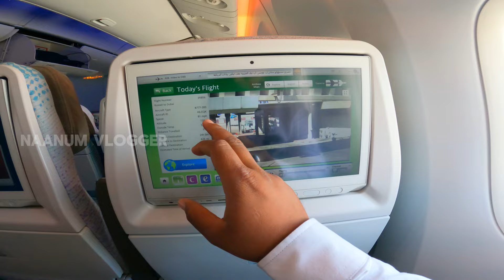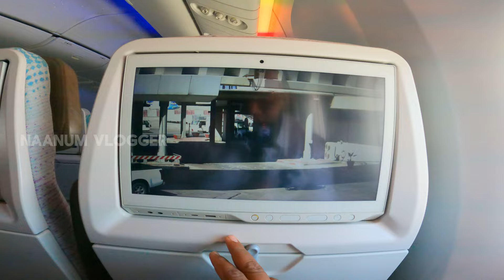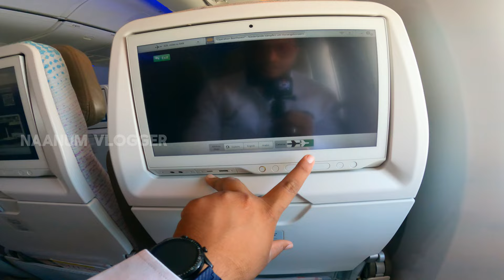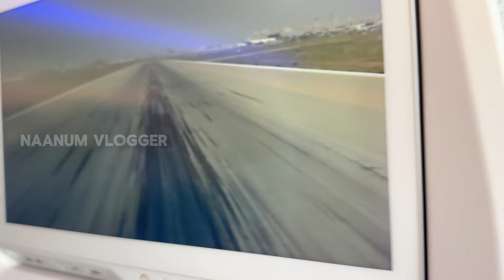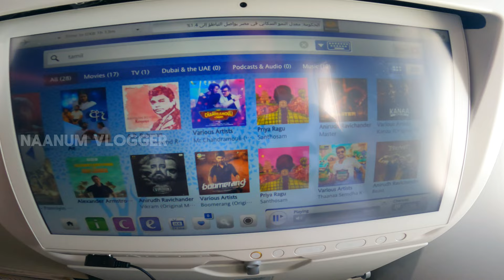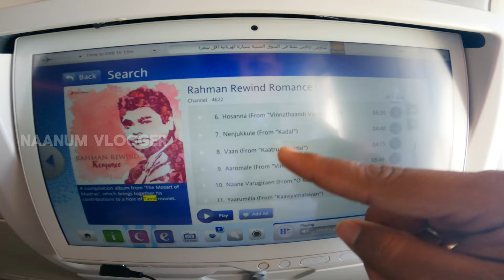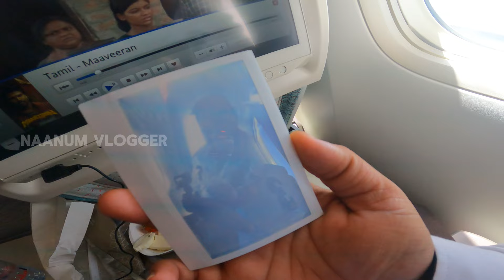Surprise பண்ண போறேன் | Dubai Airport | Vanakkam Chennai | Vlog | Kuwait TO Chennai | Naanum Vlogger